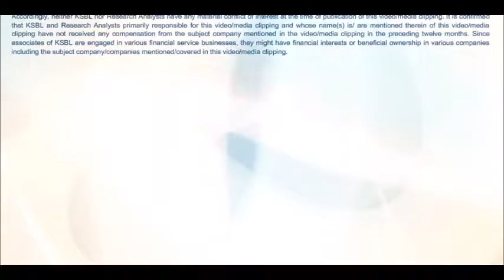Karvy Daily wrap up 10-06-2016 - Nifty erases its early gains amid negative global cues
Karvy Daily wrap up presented by - Rohan Deep (Research Analyst): Markets witnessed huge volatility on the last trading session of the week. The benchmark Nifty50 opened near 8200 levels and surged in the first half of the session and made high of 8265 levels.